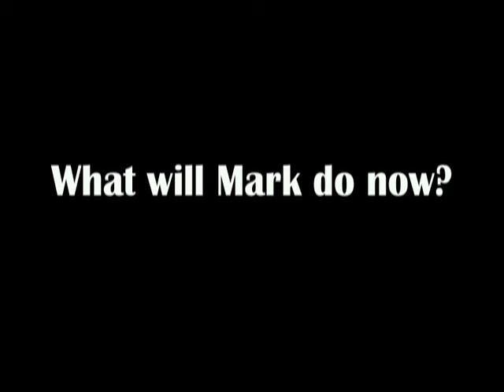Playpants 202 - Retracing the Past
Having being kicked off the air, Mark decides to head Upstate to visit the towns he grew up in; after hitting a major snow storm, Mark races back to New York City and shows a clip of Woodsy singing an old diddy; Stan visits the United Nations; the sketch tells the story of three criminals with a plan straight from the Scooby-Doo playbook; Jenn, the Dating Tip Girl, gives some sound dating advice; and finally Mark decided to end the show.